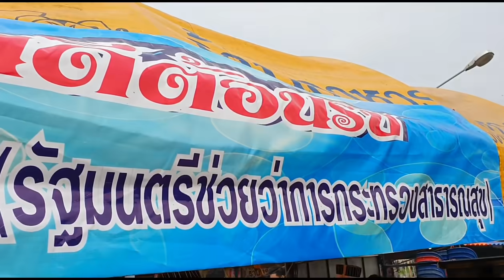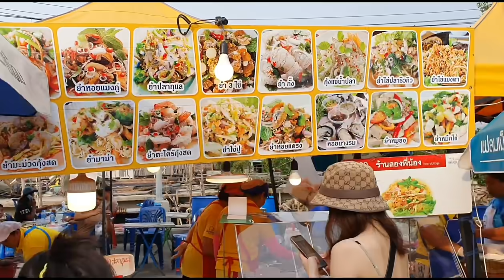อปป้าพาฟิน l ตลาดซีฟู้ดสดๆ เปิดวันเสาร์เท่านั้น!! สวรรค์ของคนรักซีฟู้ด | ตลาดประมงท่าเรือพลี | EP.35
ใครอยากฟินกับซีฟู้ดสดๆ แบบสบายกระเป๋า อปแนะนำให้มาที่นี่เลย "ตลาดประมงท่าเรือพลี" ที่บอกเลยว่าพิเศษมากๆ เพราะเปิดแค่วันเสาร์เท่านั้น!! แต่รับรองว่ามาที่นี่เดียว ครบ ฟินกับซีฟู้ดแน่นอน เริ่มด้วย ปลาหมึกย่างและไข่ปลาหมึกที่ตัวยาว เนื้อแน่นมากๆ เสริมทัพด้วย หอยแครงลวก เนื้อปูนึ่งสดๆ หอยหวาน หอยแมลงภู่ ฟินกันต่อกับ ปลาทับทิมทอดยักษ์กรอบๆ กับหอยจ๊อเนื้อแน่นๆ ปิดท้ายด้วย ยำ 5 อย่าง ที่เด็ดมากๆ!! ปิดท้ายมื้อที่ตลาดท่าเรือนี้ได้แบบฟินเฟ่อร์ ใครหิวแล้ว? ไปดูคลิปกันเลยครับ ลุยยย!!